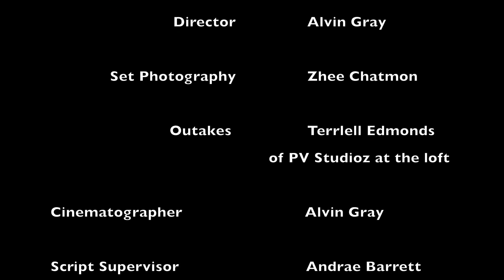Severus: The Black Caesar - Septimius Severus meets Julia Domna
Location:Temple is Syria 187 AD
TV Series teaser scene when Septimius Severus meets Julia Domna

Starring:
Marlowe Simms as Septimius Severus
Kourtney Crystal as Julia Domna

Executive Producer - Steve Exeter
Executive Producer - Marlowe Simms

Writer - Steve Exeter

Creators - Steve Exeter
Creators - Mike Lukey

Video Director - Alvin Gray
Cinematographer - Alvin Gray

Director of Photographer - Zhee Chatmon
Outtakes video - Terrell Edmonds of PV Studioz at the Loft

Set Assistant - Reena Robertson
Set Assistant - Fitzroy James

Script Assistant for Septimius - Ronnie Wooten
Script Assistant for Julia - Andrae Barrett

Full Bodied Productions in association with The Septimius Group LLC

Amazon Book versions are now available